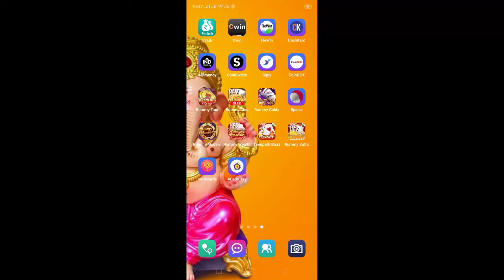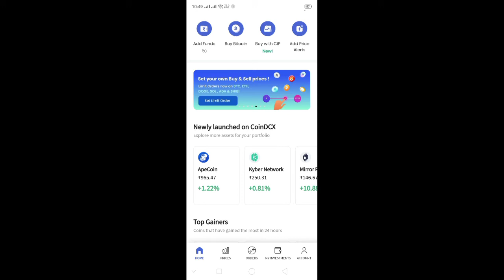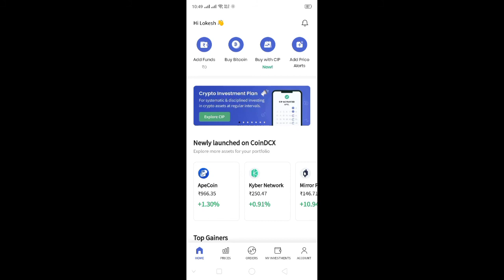New PromoCode CoinDCX | New CoinDCX Coupon Code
coinDCX couple code | Coindcx new promo code | CoinDCX New update 2022 | New PromoCode COINDCX |

Hey, get FREE BITCOIN worth Rs. 50 on downloading the CoinSwitch Kuber app using my referral link. Join me and 1.4 crore traders who are trading in 100s of crypto. Hurry, use my link:

CoinDCX Link